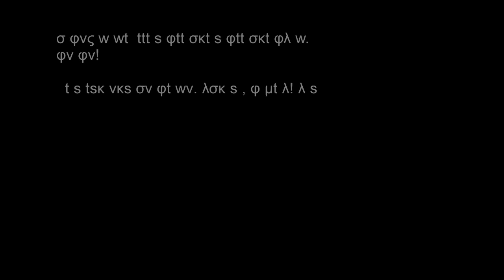I put together greek letters and latin script letters into an EAS alert and this happened..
(with a little earrape)

                                                        !Social Media!
                                                     ➡sub4cookie⬅